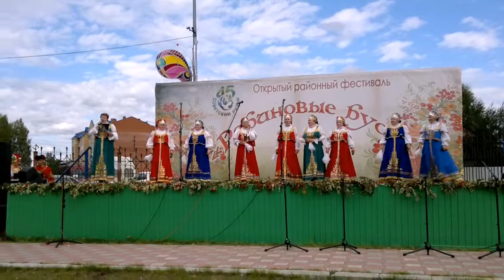СУДАРУШКА. г.п Агириш. 07.09.2013.г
Выступление на фестивале «РЯБИНОВЫЕ БУСЫ» г.Советский.